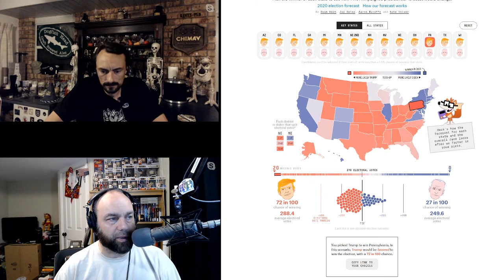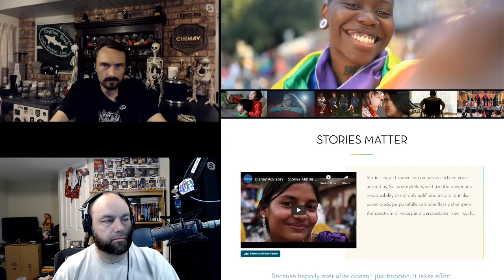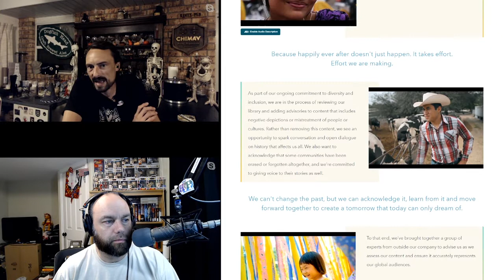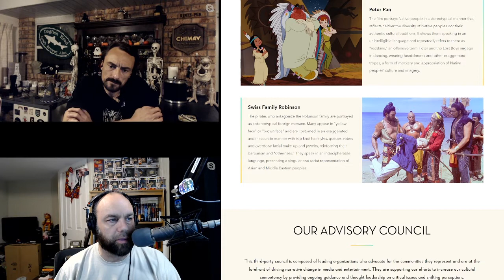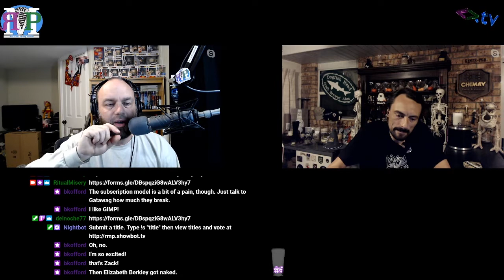Zack Morris's Nostalgia Future - ЯMP 261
Long live Dragonlance!
We need Mishakal for this damned COVID

Links:

fivethirtyeight
Adobe Survey
Willow Sequel
Dragonlance Authors File Suit

bkofford named this week's episode!

Amos - @ethancaine

Kent - @rm_delnoche